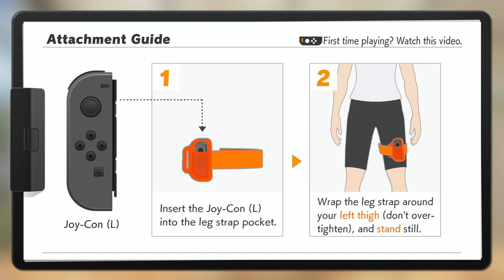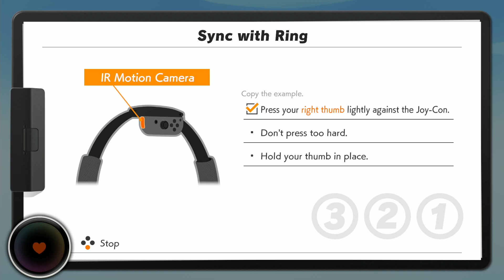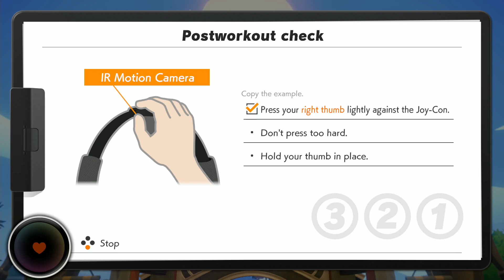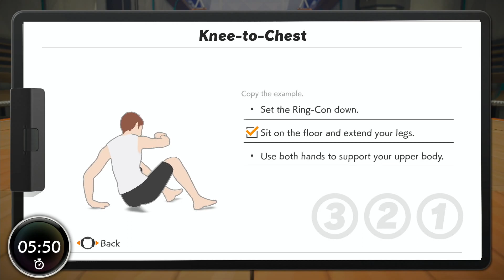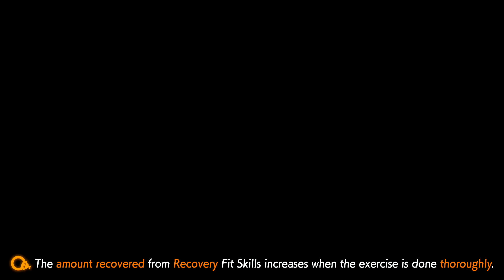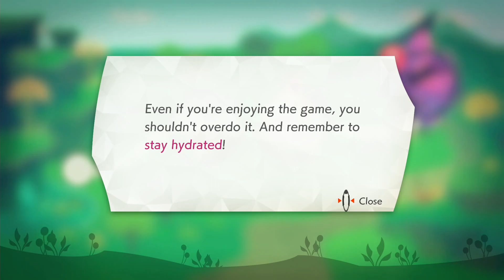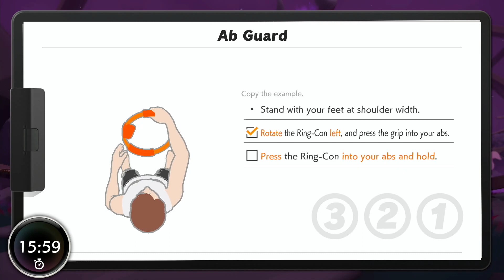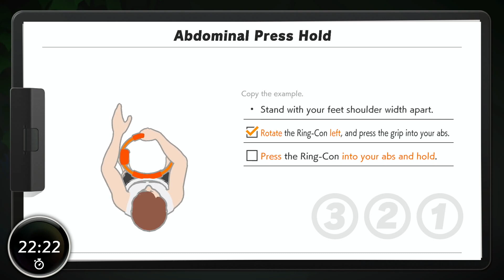💪🏻💪🏻💪🏻 Ring Fit Adventure From The Beginning! World1-2. Level 0-6.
I start to play Ring Fit Adventure!